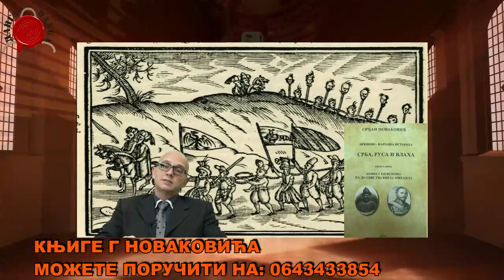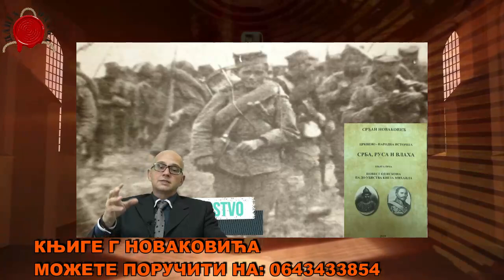ХРИСТ ЈЕ СПАС ЗА РОБОВЕ -РОБОВИ БЕЗ ОКОВА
Трећи део приче са Срђаном Новаковићем,
20 милиона, робова из Русије је отерано уТурску од Горбачова до данас.
Гркоманија, зло које оставља пустош у срба.
Ко је окивао а ко ослобађао робове?
И данас је словен међу најпогубнимијим речима у многим језицима.

@DANGA info

robovi bez okova
srdjan novaković